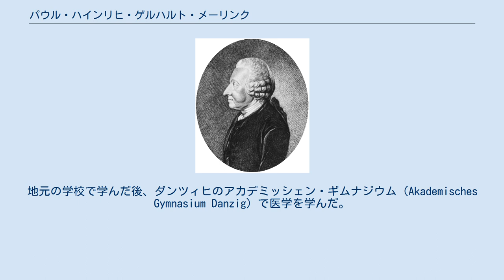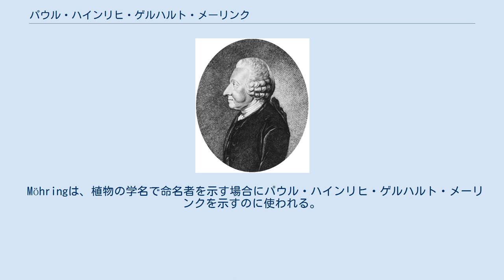パウル・ハインリヒ・ゲルハルト・メーリンク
P. H. G. Möhring パウル・ハインリヒ・ゲルハルト・メーリンク（Paul Heinrich Gerhard Möhring 、1710年7月21日 - 1792年10月28日）はドイツの医師、鳥類学者である。
 ニーダーザクセン州のイェファーで牧師の8人兄弟の最初の子供に生まれた。
地元の学校で学んだ後、ダンツィヒのアカデミッシェン・ギムナジウム（Akademisches Gymnasium Danzig）で医学を学んだ。
ダンツィヒの学校には解剖学のヨハン・アダム・クルムスや博物学のクライン（Jacob Theodor Klein）がいてメーリンクは影響を受けた。
1733年に ヴィッテンベルク大学から学位を得て、イェーファーに戻り、医師を開業した。
1743年にイェーファーの領主、アンハルト＝ツェルプスト家の王子、ヨハン・ルートビヒ2世（Johann Ludwig II. Von Anhalt-Zerbst）の侍医、評議員に任命された。
 植物学、鳥類学を研究し、同時代の多くの学者と交流した。
交流のあった各国の学者には、ファン・ドゥーフェレン（Gualtherus van Doeveren）、アルブレヒト・フォン・ハラー、ローレンツ・ハイスター、カール・フォン・リンネ、ハンス・スローン、クリストフ・ヤーコブ・トロゥー、ヴェルホーフ（Paul Gottlieb Werlhof）がいる。
鳥類の分類の著作、"Avium Genera"が最も知られている。
鳥類の分類に関するもっとも初期の著作で鳥類を4つのクラスに分類した。
 リンネによってナデシコ科の植物の属名、Moehringiaに命名された。
 Möhringは、植物の学名で命名者を示す場合にパウル・ハインリヒ・ゲルハルト・メーリンクを示すのに使われる。
（命名者略記を閲覧する／IPNIでAuthor Detailsを検索する。） ^ WorldCat Identities Publications by Möhring.